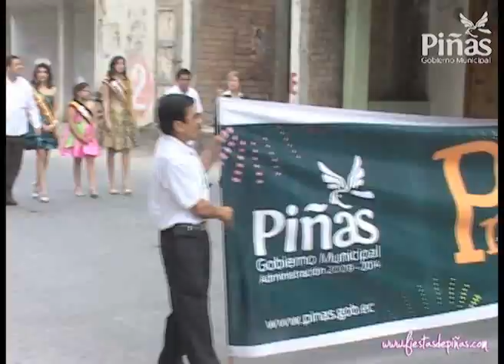Pregón de Fiestas 2010, Desfile de Carros Alegóricos